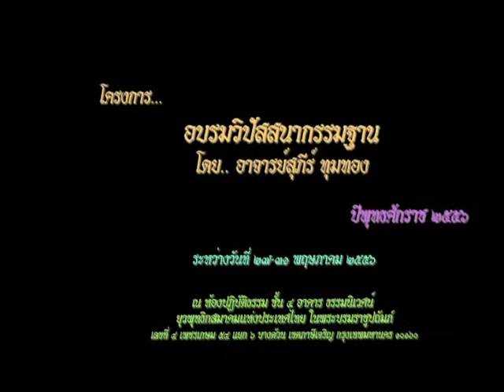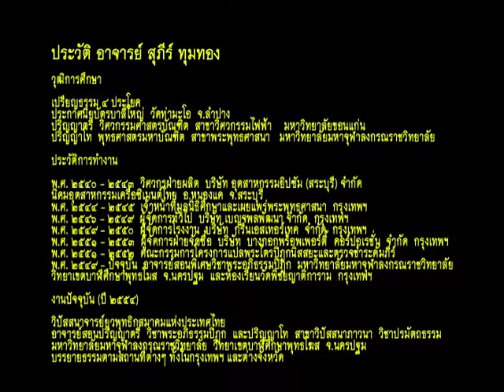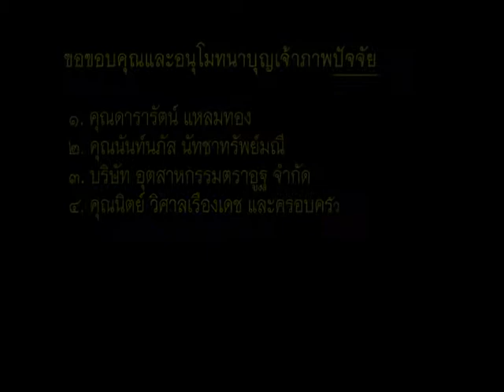อาจารย์สุภีร์ ทุมทอง - ตอบคำถามธรรม 6 (29/5/2556)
หลักสูตร...อริยมรรค